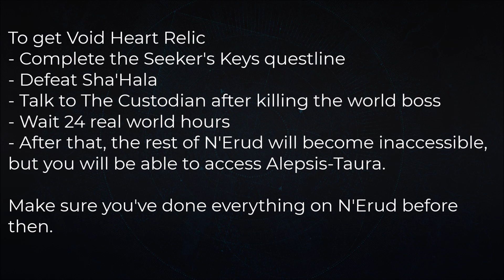Remnant 2 - How to get the Void Heart Relic (N'Erud secret)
To get Void Heart Relic
- Complete the Seeker's Keys questline
- Defeat Sha'Hala
- Talk to The Custodian after killing the world boss
- Wait 24 real world hours
- After that, the rest of N'Erud will become inaccessible,
but you will be able to access Alepsis-Taura.

Make sure you've done everything on N'Erud before
then.

► Xbox GT: IamSylxr